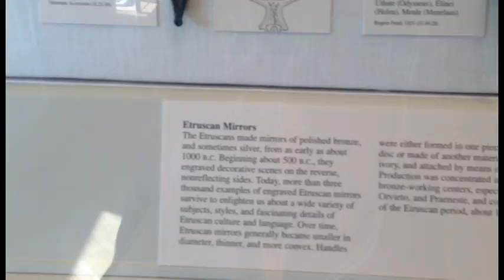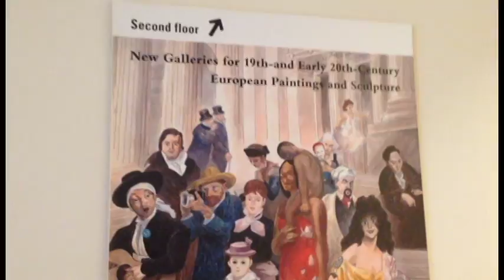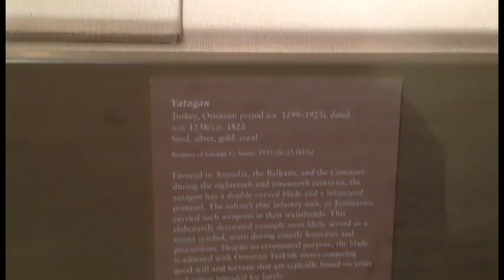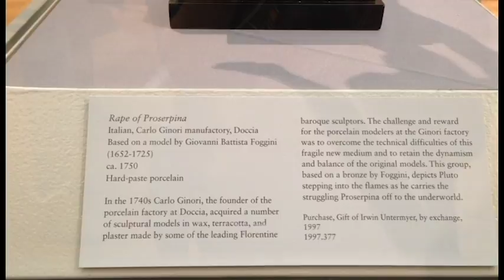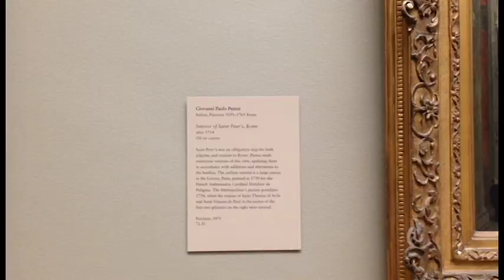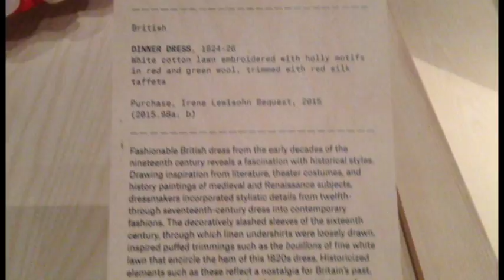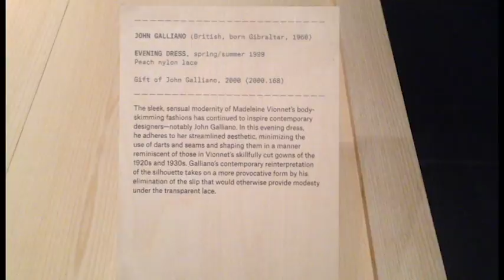ASMR Vlog: A day at The Met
~Come with me on a relaxing trip to the Metropolitan Museum of Art in NYC~